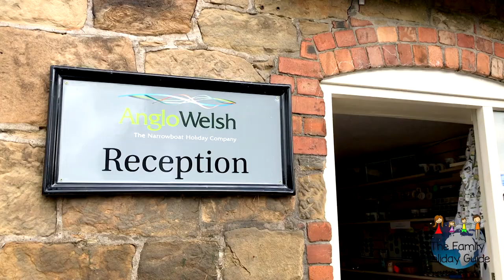A trip on Askrigg Bond Class canal boat with Anglo Welsh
We show you around our canal boat hired from Anglo Welsh on a Drifters holiday. Askrigg sleeps 4-6 people and is perfect for a family holiday with children.